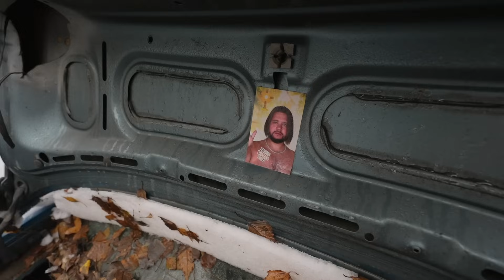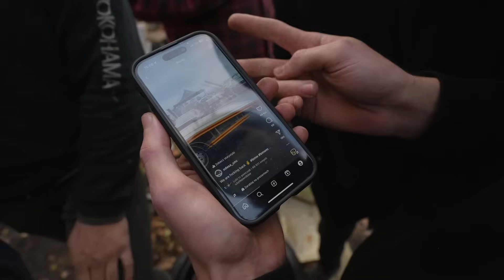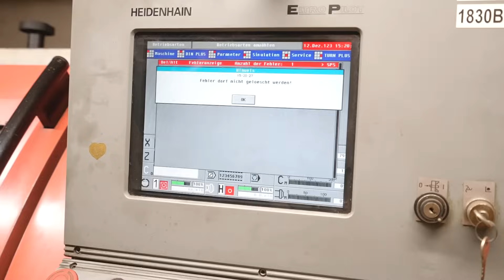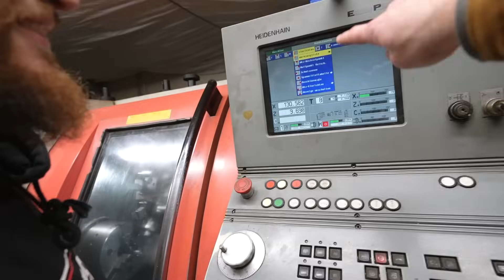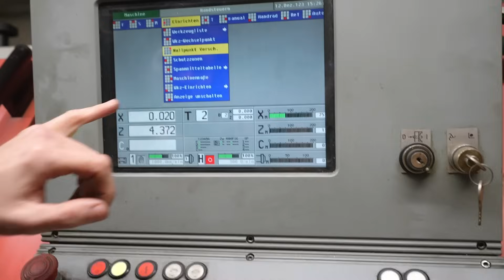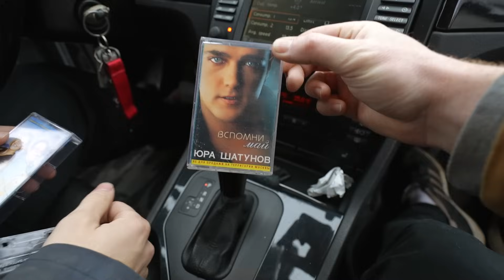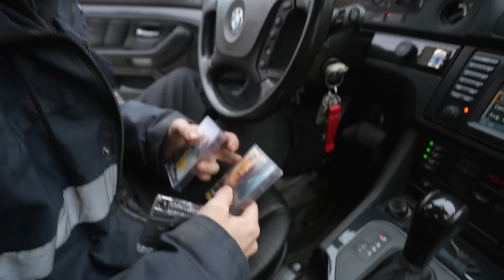A week with NIGHTRIDE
After helping Sam buy his Dream AE86, I hung out with the Nightride guys in Poland for a week to see their slice of the car world.

Filmed in Dec 2023